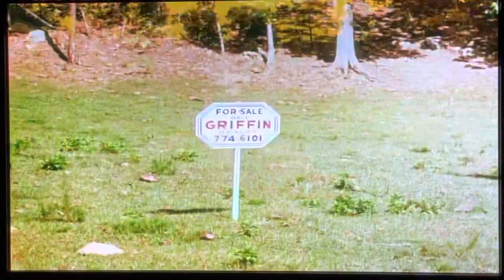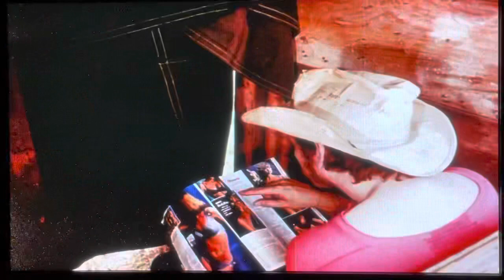Part of Revenge of Bigfoot movie made in 1979.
I played the part of Rusty in this movie. So many years ago. As far as I know, this is the only copy left. It is in pretty decent quality until close to the end, when all of a sudden the video freezes and will not play. I hate the fact that I don't have a complete film, yet it is neat to have something from my childhood that I will never forget!!!My dad and mom made this movie, and me and my sister got to have a part in it. Love you Jackie!!!